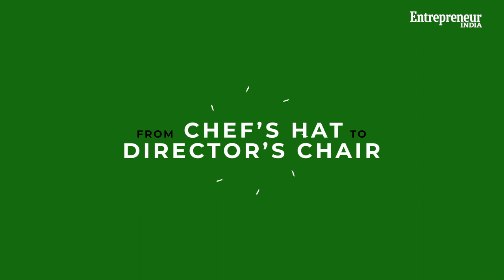Entrepreneur India’s digital cover for October featuring the Michelin starred Chef, Vikas Khanna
The unstoppable culinary star, writer and director for whom sky is the limit, Chef Vikas Khanna is our DigitalCover for October.